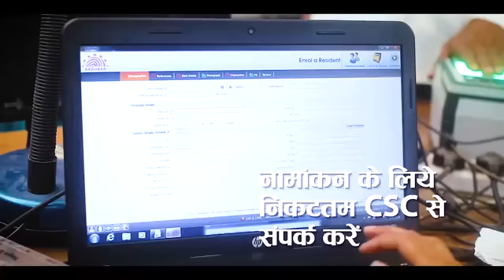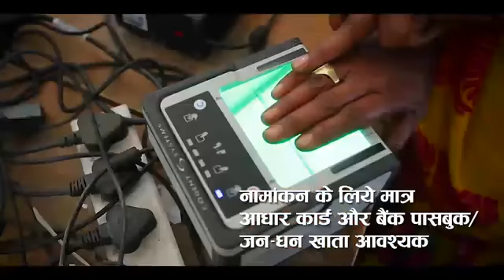Retirement safety by P M MODI